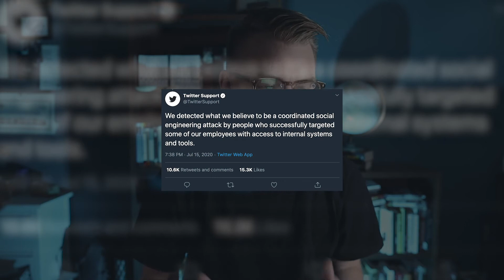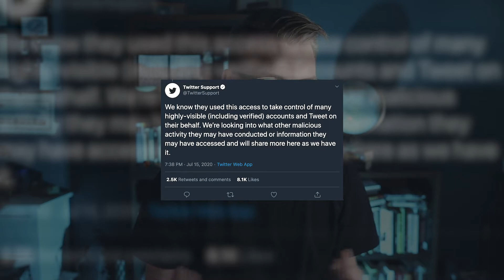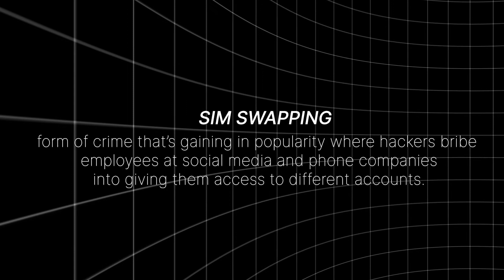The BIG Hack: What Happened at Twitter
In this video, we dive into the CRAZY Twitter hack that happened earlier this week (July 15, 2020).

Sign up for my weekly email newsletter for tips from the 🌎 of Tech, Productivity, Books, and Podcasts!